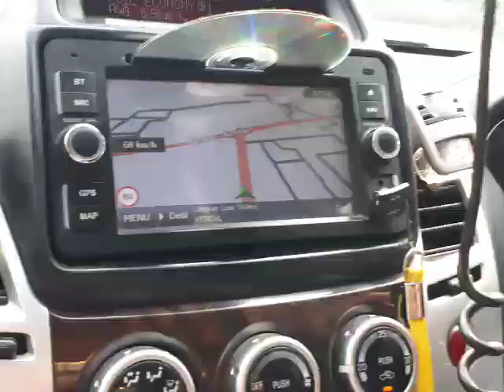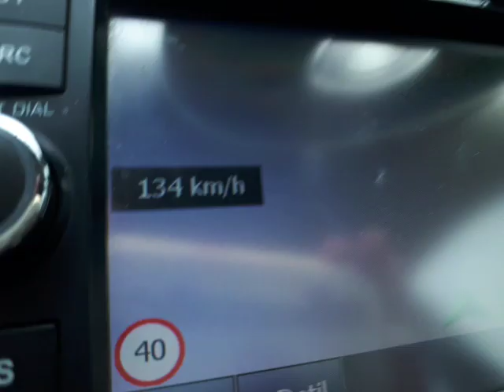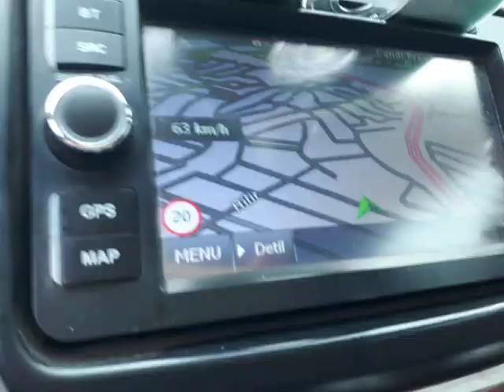TOLL WELERI - SIMPANG SUSUN KRAPYAK